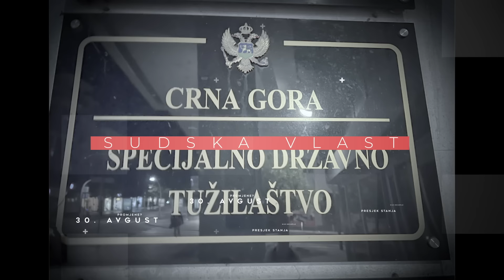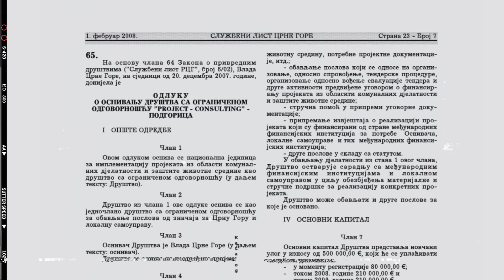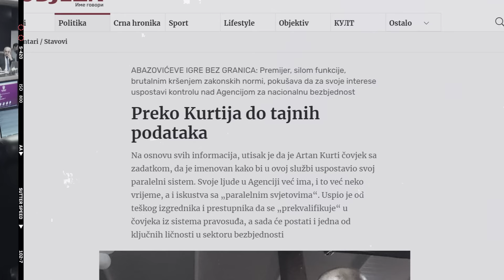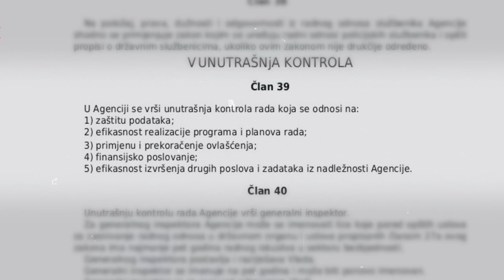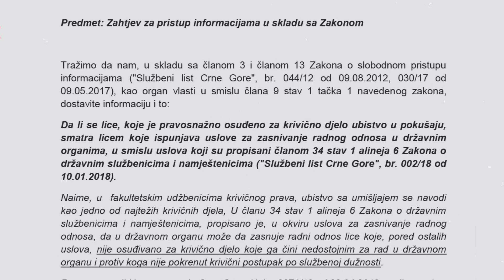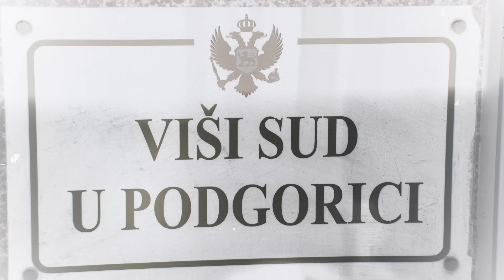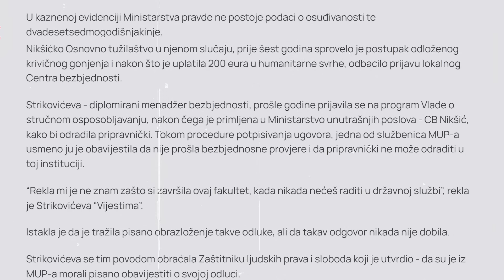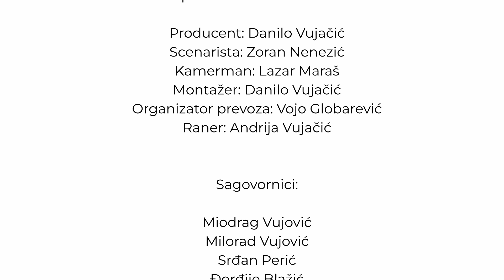Screening - epizoda šesta: Posao, partija, predizborna akcija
Screening - epizoda šesta: Partijsko zapošljavanje i kadriranje
U šestoj (posljednjoj) epizodi serijala Screening govorimo o matricama partijskog zapošljavanja i kadriranja koje sprovode partije na vlasti.

Istražna redakcija Organizacije KOD

Za istražnu redakciju
Direktor serijala: Miodrag Vujović
Asistent u istraživanju: Bojana Živković

Realizovano uz tehničku podršku DOK Creative

Producent: Danilo Vujačić
Scenarista: Zoran Nenezić
Naratorka: Nina Pantović
Kamerman: Lazar Maraš
Montažer: Danilo Vujačić
Organizator prevoza: Vojo Globarević
Raner: Andrija Vujačić

Januar 2024.

Ovaj serijal kreiran je kroz projekat "Screening" koji realizuje Organizacija KOD. Projekat je podržan od strane Centra za građansko orbazovanje (CGO) u okviru program,a "OCD u Crnoj Gori - od osnovnih usluga do oblikovanja politika - M'BASE" koji finansira Evopska unija, a kofinansira Ministarstvo javne uprave.

Sadržaj serijala isključiva je odgovornost Organizacije KOD i ne odražava nužno stavove CGO-a, Evropske unije ili Ministarstva javne uprave.